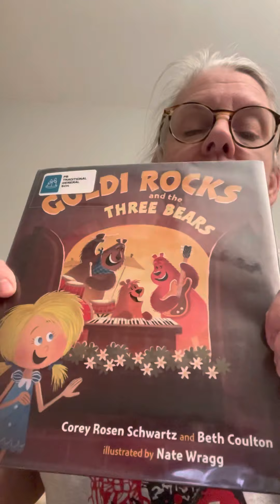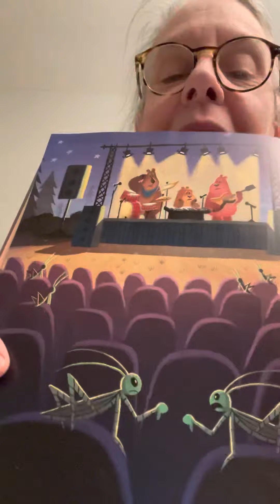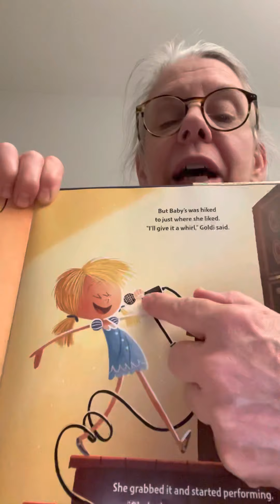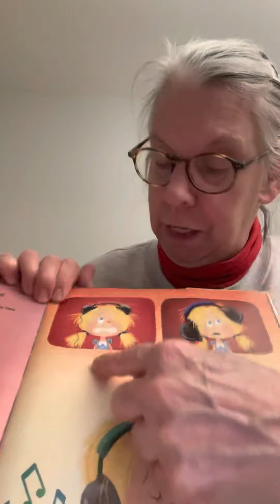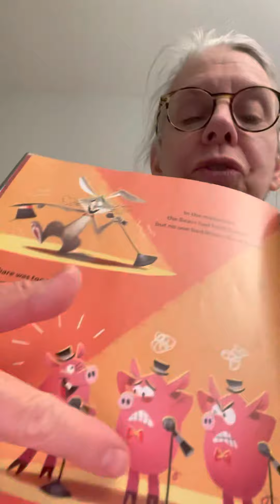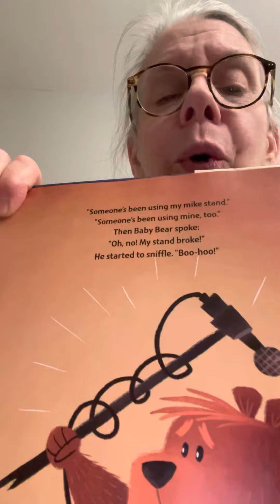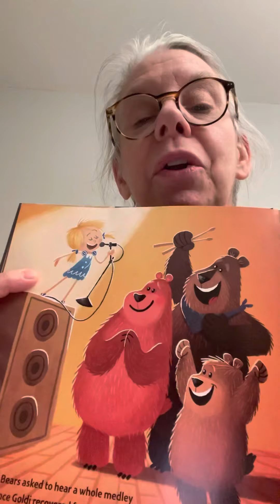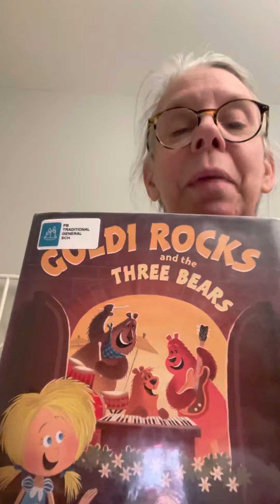Goldi Rocks and the Three Bears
By Corey Rosen Schwartz & Beth Coulton